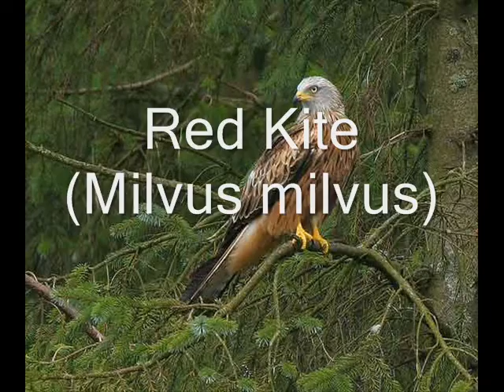Owls and Birds of Prey in the United Kingdom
"Of all birds, these are the chief carnivores; most hunt down living prey. Owls are highly specialized, with superb eyesight and hearing. Most, like the Long-eared owl, are nocturnal, but some, such as the Short-eared owl, are also active by day.

Birds of prey hunt by day. Both groups of birds have acute vision, powerful legs and feet armed with sharp talons for catching prey, and strong, hooked bills for tearing it up. Superb fliers, many remain perched for hours between feeding forays, while others are far more aerial, spending much of the day aloft." RSPB Description.

BIRDS OF PREY ARE MY FAVOURITE GROUP OF BIRDS!